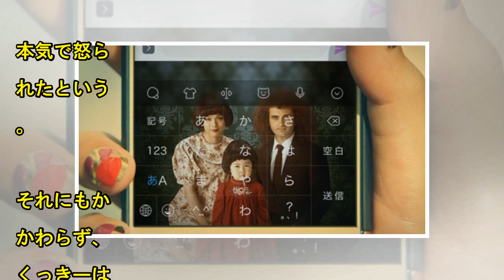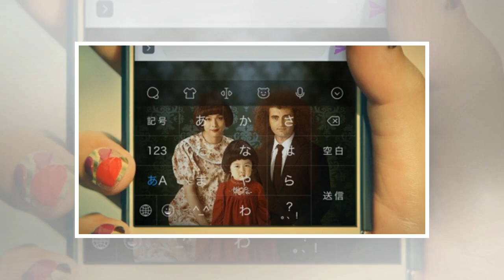くっきー、マジ激怒された宮川花子で無許可の写真加工遊び| News Mama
お笑いコンビ・野性爆弾のくっきーが、あす21日に放送される日本テレビ系バラエティ番組『行列のできる法律相談所』(毎週日曜21:00～)に登場する。 (左から)東野幸治、くっきー、宮川花子、宮川大輔 ダウンタウン浜田雅功の妻・小川菜摘を「メスゴリ」と呼ぶなど、先輩を一切恐れないくっきーだが、この世界に入り、唯一怒られたのは宮川花子。井戸に落ちたトラウマを笑ったら、本気で怒られたという。 それにもかかわらず、くっきーはこっそり大助花子の写真を加工して、バカにしているとのこと。無許可でやっているため、いつバレて怒られるか恐れていると話す。 (C)NTV ※本記事は掲載時点の情報であり、最新のものとは...